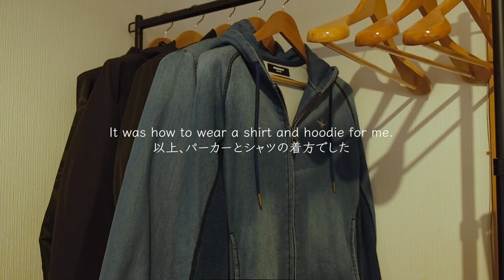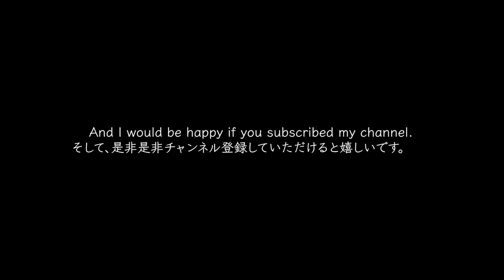シャツとパーカーの着方【頸髄損傷】｜How To Wear a Shirt and Hoodie 【Quadriplegic】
頸髄損傷C6B1程度の僕が、いつもどのように服を着ているのかを紹介します。
今回はシャツとパーカー。

シャツのボタンであったり、パーカーはチャックをつけたりするのが、手に麻痺がある人にとって難関ですよね。
その辺りを是非ご覧ください。

少しでも同じ障害程度の方の参考になれば嬉しいです。

▼Blogも運営しています！

イスブ｜車椅子ユーザーのライフスタイルブログ